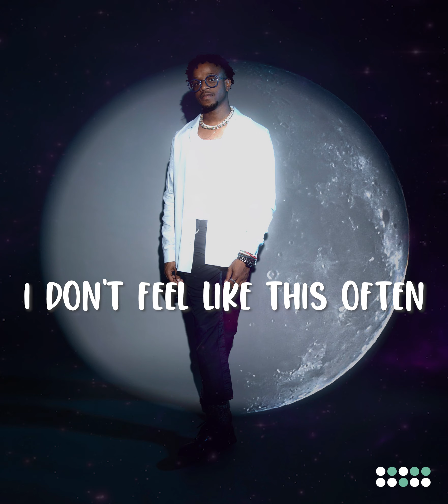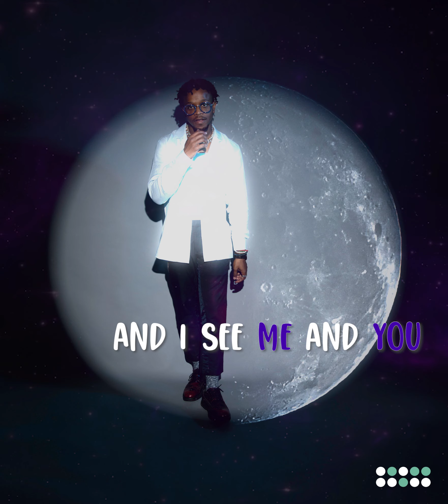Under the Moonlight - Don Knock Feat. Ashoka (Lyric Video)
Don Knock takes you on a journey with his new single Under the Moonlight. His sultry vocals glides over the self produced record effortlessly. To add even more flavor to the record, Don featured upcoming MC, Ashoka. Together they take you on a 3 minute adventure, each giving their perspective about a night under the moonlight.

LYRICS

Ever since you walked, you walked in here
It ain't been the same
The way you got me waiting I'm impatient
How can you blame me

I wanna know what it feels like
I wanna dance with you tonight
Under the stars in the moonlight
I dunno love but this feels right

Maybe it's the way you back it on me
I want you stay and ain't no debating
I want you to stay and ain't no debating

I knew from you walked in
I don't care what the cost is
I don't feel like this often
Play my cards girl I'm all in
Oooooh
I need you here with me
Imagine what we could be

Aye!
Yeah
My boy knock in here
Yeah
All this tequila
of course
Aye! Aye!

You remind me of this girl I once knew
That was living in this
itty bitty world I once know
and my tongue was intertwined with that pearl I once knew
Rendezvous in my room what my world has come to

I see me and you and
I see me and you if the times right
Aye
Verses like a movie watch me screen write
Yeah
and I dunno love but this feels right

Way you back it up baby
Maybe its the way you back it on me